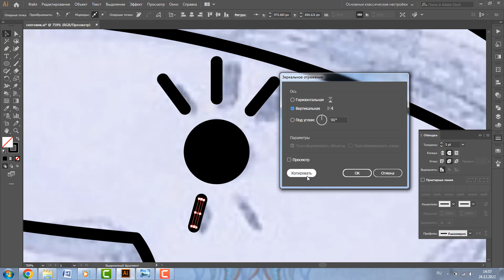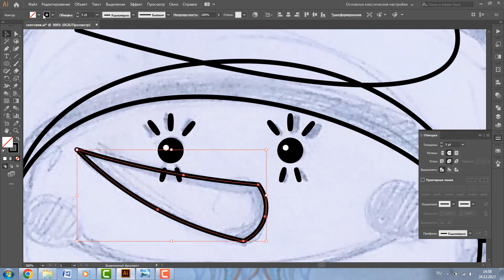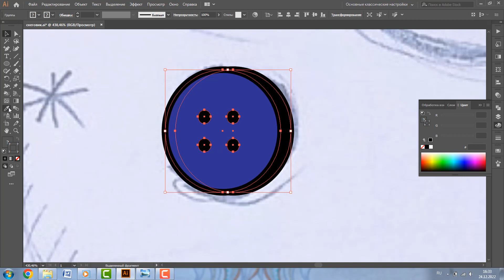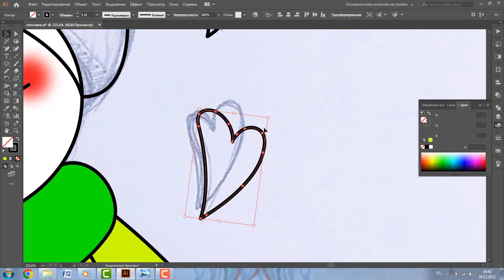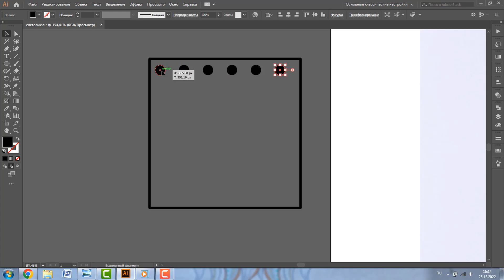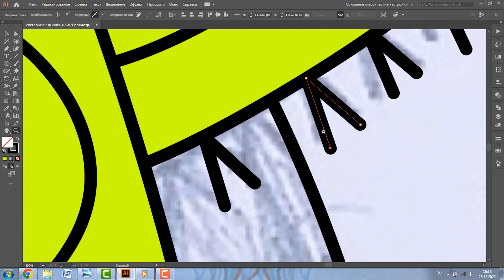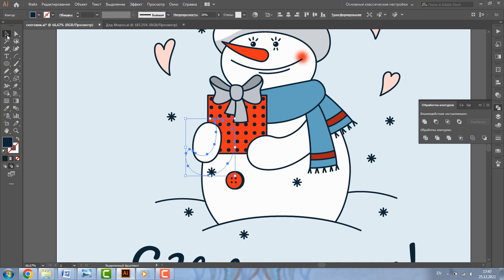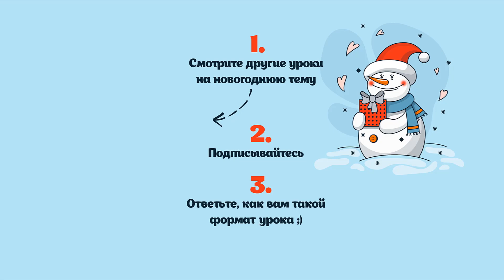Снеговик рисунок на новый год. Векторная графика в Adobe Illustrator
МИНИ-КУРСЫ ПО ADOBE ILLUSTRATOR:

1. ВРЕМЯ ОТКРЫТОК

2. НОВОГОДНИЕ ИКОНКИ

3. ЕЩЕ РАЗ ПРО ЛЮБОВЬ